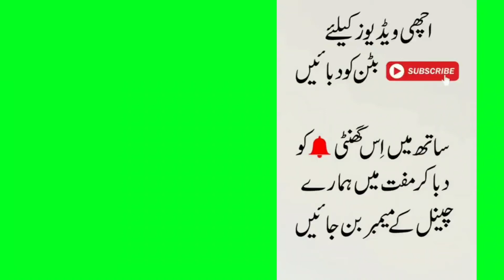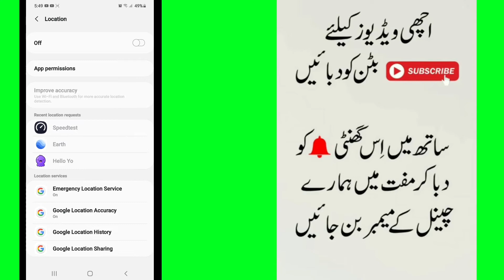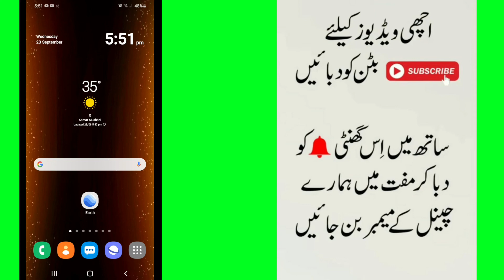Google Best App For Android | Google Earth App | BY RASHID ALI TV 🔥🔥🔥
best Google app for Android

(1)